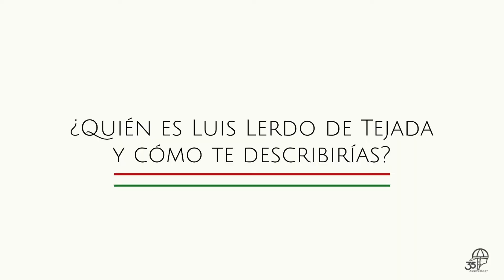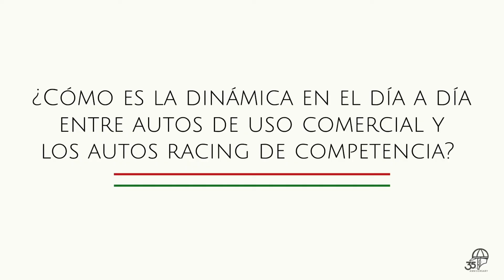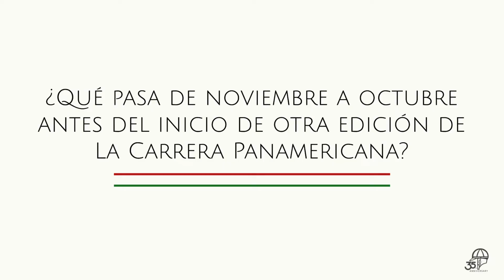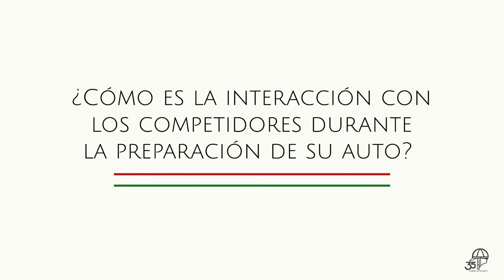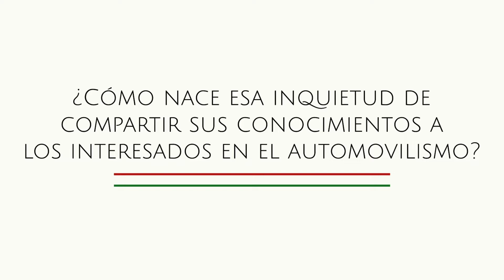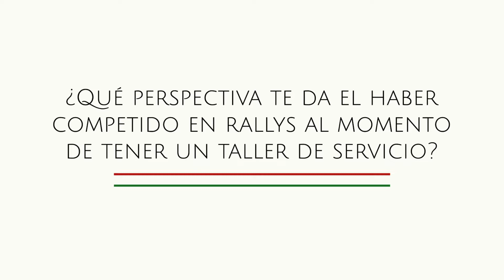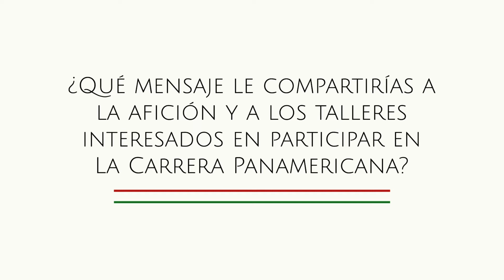MaestrosDelTaller: Entrevista a Luis Lerdo de Tejada - Fundador del Taller TRS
Adéntrate al mundo de los maestros del motor en esta interesante entrevista a Luis Lerdo de Tejada, Socio Fundador de Tequis Rally Service.
Conoce más sobre la increíble historia de este taller, lleno de tradición, amor y pasión racing panamericana.